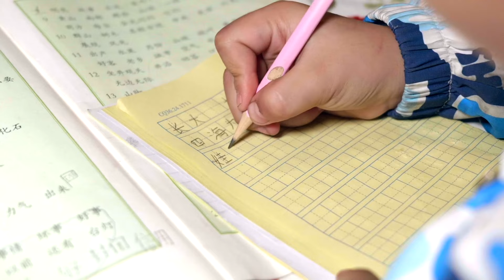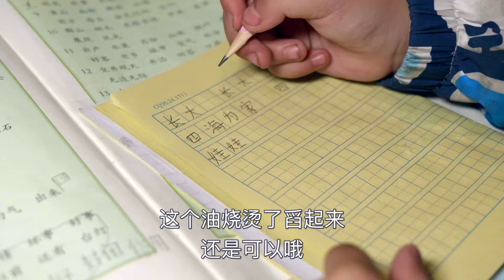小丫第一次蒸大闸蟹，给老公孩子加餐，竟被他们嫌弃不爱吃【渝小丫】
请注意，本视频是一部原创拍摄的短剧，完全符合YouTube社区准则。 嗨大家好！我是【渝小丫】
一名美食博主
分享自己和家人的日常生活和家常菜的制作
有什么想吃的食物也可以在评论区进行留言哦